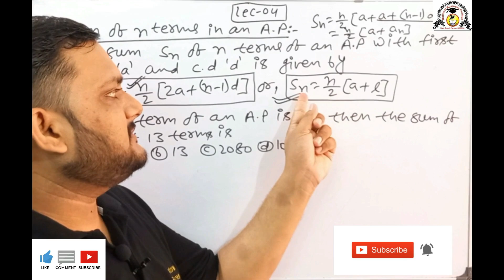YouTube Progression-04 abhishek sir